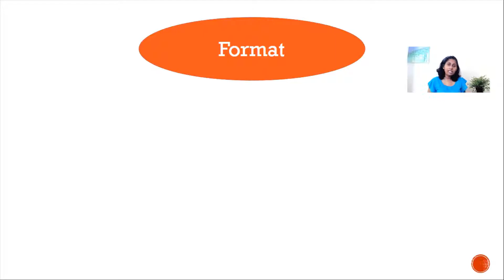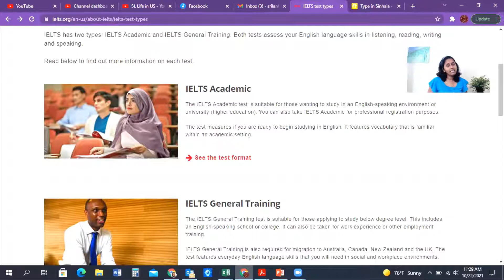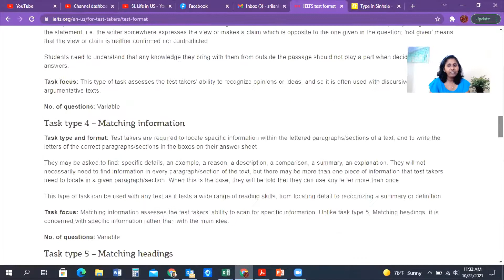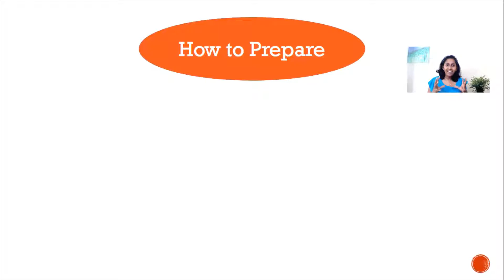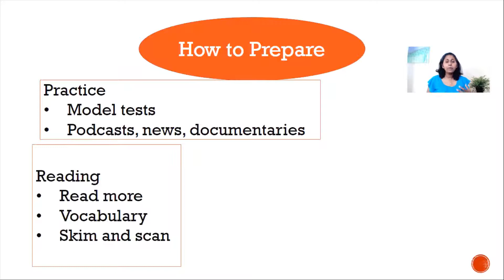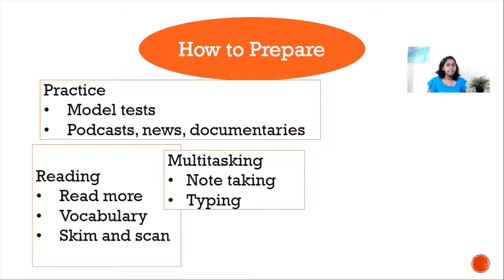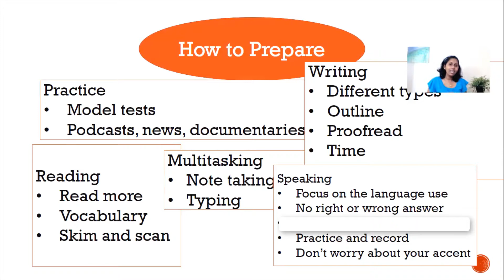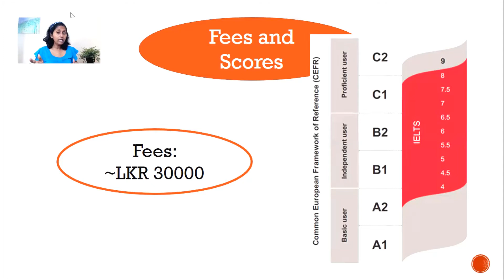IELTS Prep Tips and Details |Sinhala| SL to USA for higher studies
This video is about how to prepare for the English proficiency test IELTS.
Sharing details about test registration, format and preparation tips.